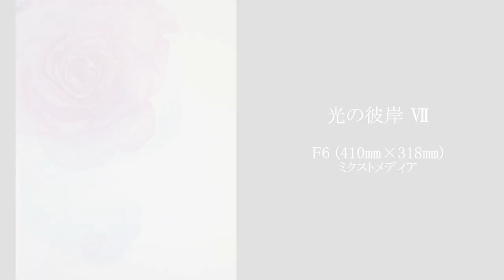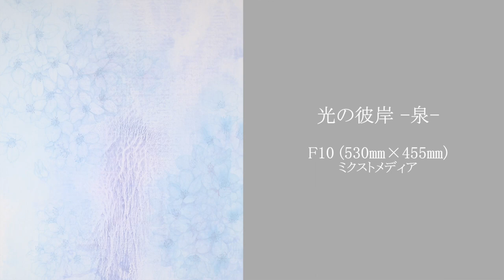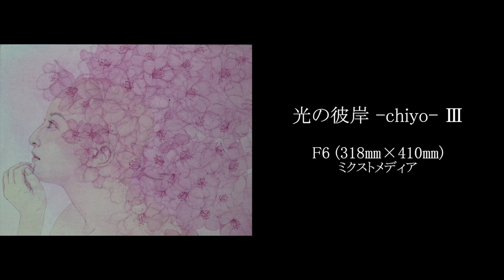横山智子作品展『七月の輪郭を揺らすとき』銀座三越ギャラリー展示作品動画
作品展は終了いたしました。多数のご高覧ありがとうございました。
2020年7月1日(水)〜7日(火)に銀座三越ギャラリーにて開催された。
横山智子作品展『七月の輪郭を揺らすとき』展示作品を動画にてご覧いただけます。